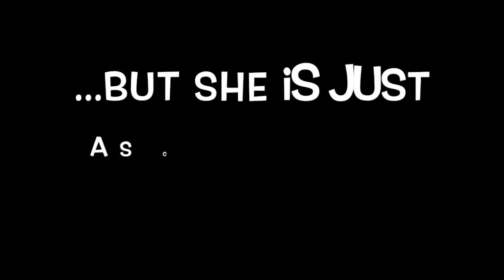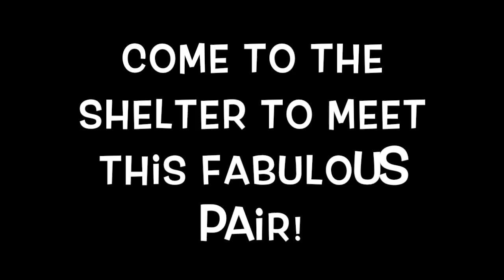Kittyokie & Charmander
These cats are a bonded pair and can be adopted together for the same price as one adoption!